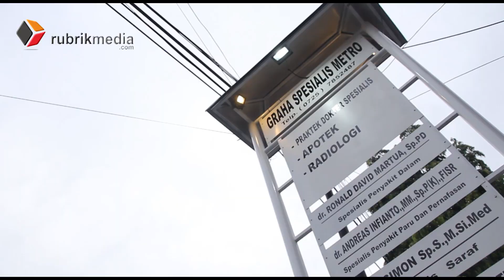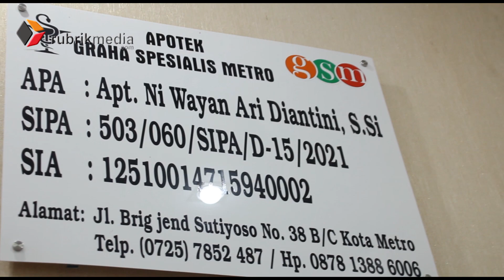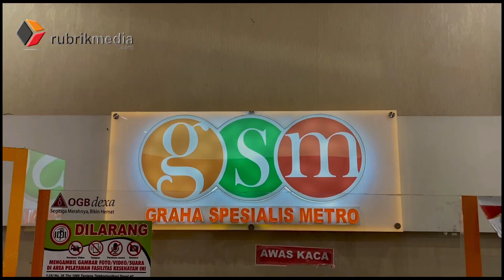GEBYAR SEWINDU APOTEK GSM TABUR RATUSAN BINGKISAN SEMBAKO,DOORPRIZE DAN CEK KESEHATAN GRATIS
RUBRIK.METRO - Apotek GSM jadi satu-satunya apotek terintegrasi dengan praktik dokter spesialis. Toko farmasi ini bakal kembangkan apotek menjadi rumah sakit dalam kurun dua tahun mendatang.

Apotek Graha Spesialis Metro(GSM) berkomitmen memberikan pelayanan prima bagi masyarakat dalam perayaan sewindu hari jadi apotek yang berlangsung, Minggu pagi,(08/01/2023)

Berdiri sejak Desember 2014 silam, apotek ini telah berkontibusi membantu peningkatan pembangunan kesehatan bagi masyarakat di Kota Metro.

Graha Spesialis Metro ( GSM ) yang didirikan oleh para dokter Spesialis seperti,  dr Andre,Sp.Paru, dr Ronald,Sp.PD, dr Diah Sp.Rad, dr Vito dan Bowo yang merupakan seorang asisten apoteker. Merupakan rekan seangkatan PNS th 2005 di Kota Metro,terkecuali dr Vito yang merupakan angkatan di tahun 2012 dan merupakan satu - satunya dokter  orthopedi di Kota Metro kala itu.

Memasuki tahun kedelapan, apotek GSM memenuhi kebutuhan layanan kesehatan masyarakat di Kota Metro dengan fasilitas layanan radiologi, SKG, USG dan konsultasi obat gratis.

Acara dikemas dengan sejumlah kegiatan mulai dari senam, pemeriksaan kesehatan gratis, pembagian alat bantu kesehatan bagi penyandang disabilitas, serta bakti sosial pembagian ratusan sembako dan doorprize menarik.

Pemberian bantuan dan kegiatan sosial yang melibatkan masyarakat itu, menjadi bentuk kepedulian manajemen apotek ke warga di lingkungan sekitar apotek.

Apotek GSM merupakan satu-satunya apotek di Kota Metro yang terintegrasi dengan praktik spesialis internist, radiologi, penyakit dalam, paru, syaraf. serta penyakit THT.

Apotek ini juga memiliki aporeker yang cukup dihadalkan yakni,Ni Wayan  Ari Diantini,S,Si.”Apotek GSM Kota Metro merupakan Apotek satu-satunya apotek yang terintegrasi di kota Metro dengan memiliki fasilitas dan dokter yang handal,”papar Ari Diantini

Pihak manajemen yang dimotori oleh empat dokter spesialis dan satu assiten apoteker ini berkomitemen memberikan pelayanan yang prima melalui ketersediaan obat-obatan lengkap yang telah mendapat izin edar dari BPOM dan Kemenkes RI.

Untuk mengakomodir kebutuhan layanan kesehatan masyarakat, apotek GSM bakal mengembangkan apotek menjadi rumah sakit dengan rencana kurun dua tahun mendatang.

Hal itu disampaikan oleh salah satu owner Apotek GSM ,dr.Andreas Infianto MM.,Sp.P(K).,FISR, mewakili ownwe lainya, usai selsai acara.”Kita memebutuhakan pengembangan rumah sakit kedepanya,delapan tahun ternyata pengebangannya sungguh dirasakan oleh masyarakat,Keberadaaan GSM semoga memeberikan manfaat bagi masyarakat Metro,”tuturnya.